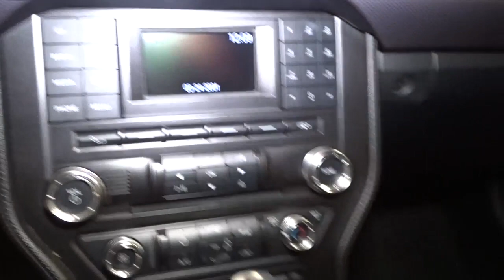2015 Ford Mustang Hillside, Newark, Union, Elizabeth, Springfield, NJ N26751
Blue  2015 Ford Mustang available in Hillside, New Jersey at Route 22 Nissan. Servicing the Newark, Union, Elizabeth, Springfield, NJ area.

The Smart Way to Buy! Are you tired of hidden fees and bogus rates ruining your search process? Now there's a way to avoid all of the nonsense Introducing the smart way to buy from Route 22 Nissan the most trusted and respected Nissan dealer in New Jersey serving Hillside, Newark, Irvington ,Elizabeth, Union ,Springfield, Woodbridge, Roselle Park, Linden and North Plainfield. Advantages of the smart way to buy are endless. There is no pressure throughout your search. You can finally feel at ease when purchasing a car since there are no hidden fees, there are no surprises no gimmicks revealed when you finally make a decision. Route 22 Nissan salespeople are direct and value your time, so there is no back and forth or confusion we know it's necessary for you to feel comfortable during the buying process and want to earn your trust. Smart Way to Certified. Thanks to an extensive used-car warranty, every Smart Way Certified Pre-Owned Vehicle comes with peace of mind. It covers major engine and transmission components, except for standard maintenance items, body glass and interior. RT 22 Nissan will repair or replace any covered part that is defective in material or workmanship under normal use. The Smart Way Certified Pre-Owned Vehicle Limited Warranty extends the powertrain coverage to 7 years/100,000 whichever occurs first. 182-point inspection 6 years old or newer 5 Day or 500-mile Exchange Policy Road Side Assistance Smart way to buy is smart for a reason. Route 22 Nissan does the Internet research every day to obtain the best possible pricing for you. They make sure to look at competitors' pricing and numbers from industry experts so you can feel confident that you're getting the best possible pricing. It's easy to feel confident with the Smart Way to Buy. This 2015 Ford Mustang comes with a CARFAX Buyback Guarantee, which means you can buy with certainty. A Ford with as few miles as this one is a rare find. This Mustang GT was gently driven and it shows. Surprising quality accompanied by a high level of performance...this Deep Impact Blue Metallic on BLACK Ford Mustang GT could end up being the perfect match for you. More information about the 2015 Ford Mustang: The 2015 Mustang may still have one of the most recognizable names in the automotive world, but with its latest redesign, it's become far more than just a pretty face and a familiar name. It now represents one of the best value propositions for buyers who just want the fastest car for their money. There is no longer a slow Mustang and a fast Mustang, there are just fast and even faster versions. The Mustang starts at $23,600, a price that undercuts most of its less powerful rivals, such as the Subaru BRZ. Even when optioned out beyond the $40,000 mark, the Mustang still represents a tremendous deal, with performance that excels relative to that higher price point as well. Strengths of this model include powerful engines, sporty handling, modernized styling, available as a convertible, improved fuel economy, and Mustang mystique Thank you for giving us the Opportunity for helping you with your New or Used Car purchase. Route 22 Nissan makes every effort to verify all equipment and features on each and every vehicle.Please understand this may be provided by 3rd parties please verify with the dealership for accuracy.
Radio w/Seek-Scan, MP3 Player, Clock, Speed Compensated Volume Control, Steering Wheel Controls, Voice Activation and Radio Data System,Fixed Antenna,Radio: Premium AM/FM Stereo w/Single CD Player -inc: 6-speakers and audio input jack,SYNC Communications & Entertainment System -inc: enhanced recognition communications and entertainment system, 911 assist, 4.2 LCD screen in center stack, AppLink and 2 smart charging USB ports,Streaming Audio,Perimeter/Approach Lights,Tire Mobility Kit,Clearcoat Paint,Wheels: 18 x 8 Magnetic Painted/Machined -inc: Aluminum,Trunk Rear Cargo Access,Galvanized Steel/Aluminum Panels,Speed Sensitive Variable Intermittent Wipers,Body-Colored Door Handles,Fixed Rear Window w/Defroster,Body-Colored Power Side Mirrors w/Convex Spotter and Manual Folding,Light Tinted Glass,Black Grille,Body-Colored Front Bumper,Lip Spoiler,Auto On/Off Projector Beam High Intensity Low/High Beam Headlamps w/Delay-Off,Black Side Windows Trim,Tires: 18,Front Fog Lamps,Body-Colored Rear Bumper,LED Brakelights,Compass,Cruise Control w/Steering Wheel Controls,Fixed Rear Windows,Proximity Key For Doors And Push Button Start,Driver Seat,Leather/Aluminum Steering Wheel